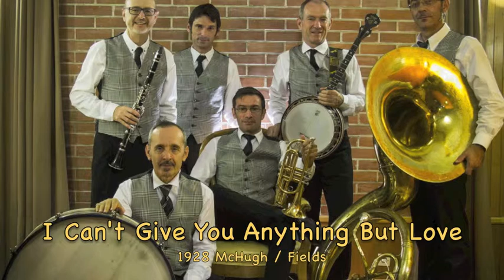Blue Heaven Stompers play I Can't Give You Anything But Love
Eric Theiller, Jean-Raymond Halbeisen, Jean-François Charbonnier, Nicolas Poirot, Joël Montemagni, Patrick Grujon.